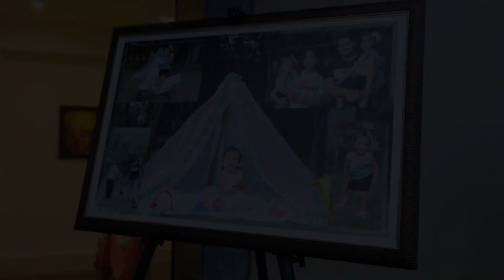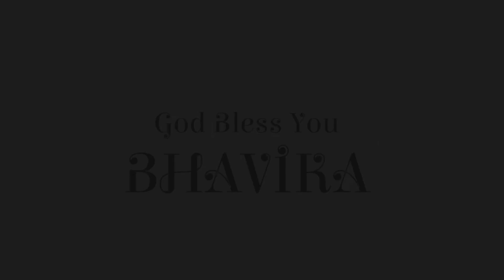Bhavika 1st Birthday Celebrations